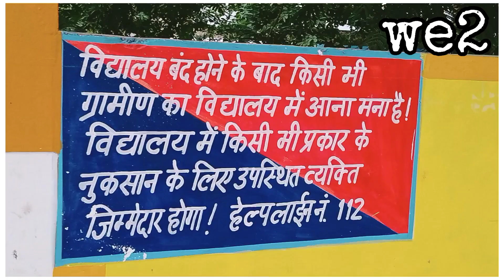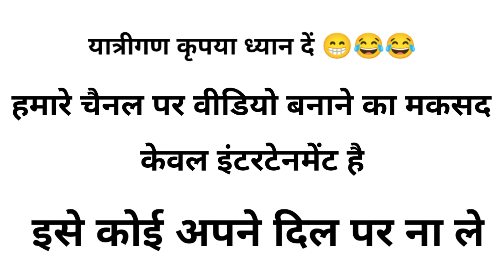जय सिंह की कलाकारी 😁🤨 , कराई बैल बुग्गी की सवारी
@KaZaK Bloger
@BLOGER MAN